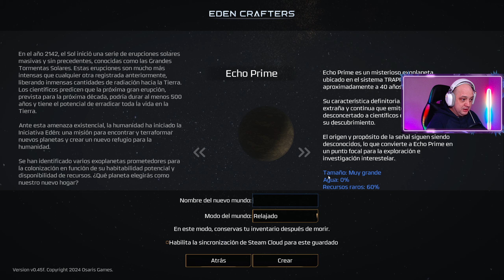NE VEDEM IN ROMANIA Eden Crafters Ep 1